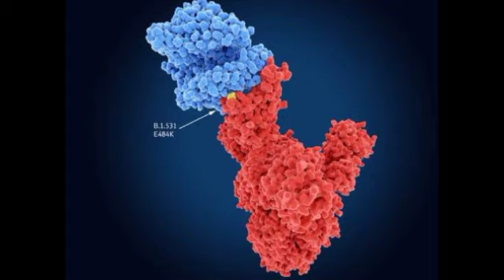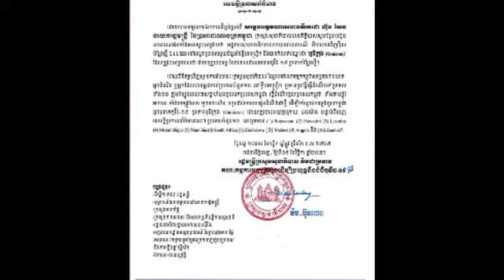បន្ទាន់! រាជរដ្ឋាភិបាលកម្ពុជា សម្រេចហាមឃាត់អ្នកដំណើរពីប្រទេសចំនួន១០ នៅទ្វីបអាហ្រ្វិក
បន្ទាន់! រាជរដ្ឋាភិបាលកម្ពុជា សម្រេចហាមឃាត់អ្នកដំណើរពីប្រទេសចំនួន១០ នៅទ្វីបអាហ្រ្វិក Urgent!  Royal Government of Cambodia bans travelers from 10 African countries.